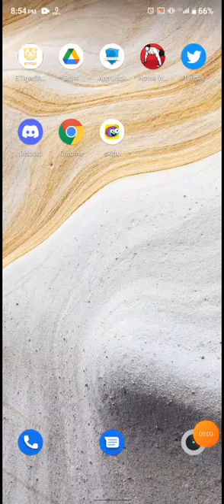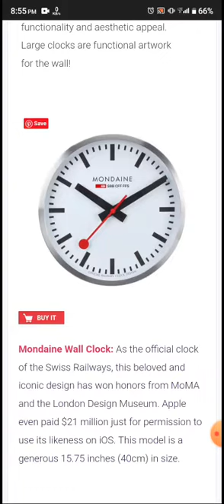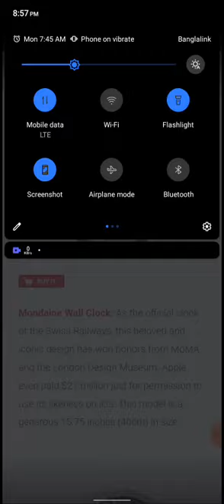Mondaine Wall Clock